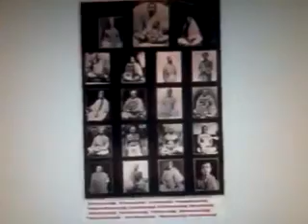Swami Nirmalananda - Dr Achutan on his initiation from Swami Nirmalananda (Tulasi Maharaj)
Dr.Achutan Master, 91 year old living initiated householder disciple of Swami Nirmalananda on his Guru.  Swami Nirmalananda (Tulasi Maharaj) 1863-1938 was a monastic disciple of Sri Ramakrishna and founder of Ramakrishna Movement in Kerala.  He established 16 Ramakrishna ashramas in Kerala itself and had given sannyasa to 32 disciples. The Malayalam Monthly of Ramakrishna Math "Prabhuddha Keralam" was founded by Swami Nirmalananda on the Vijayadasami day of 1915.  His Mahasamadhi place is located at Sri Ramakrishna Ashrama, Sree Ramakrishna Nagar P.O-679103, Ottapalam, Palakkad, Kerala There is a beautiful temple erected in his Memory and his Mahasamadhi Monument is located on the banks of the river Bharatha Puzha . This place is a pilgrimage centre to numerous Ramakrishna devotees.  Please download books on Swami Nirmalananda